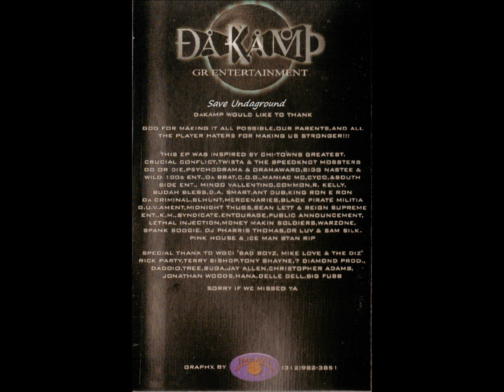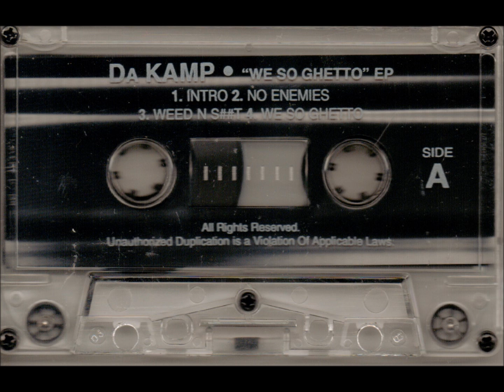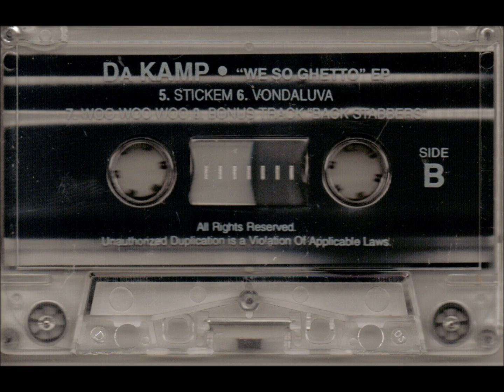Da Kamp - We So Ghetto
Da Kamp - We So Ghetto EP(1999) - chicago,il